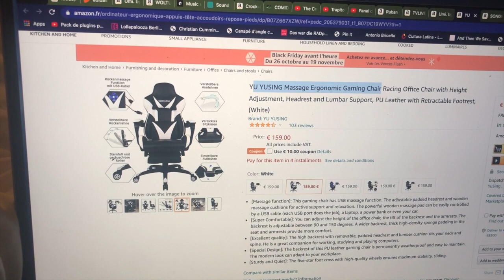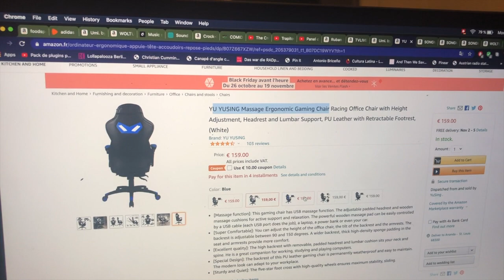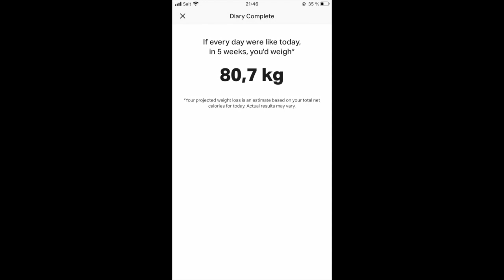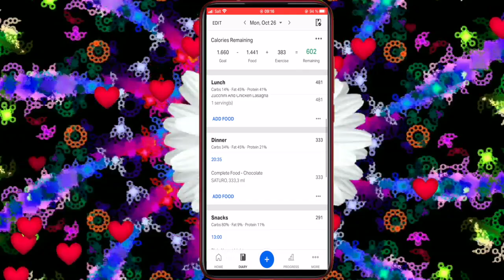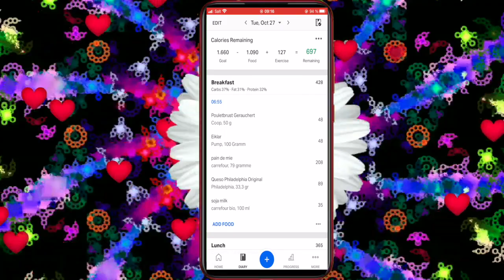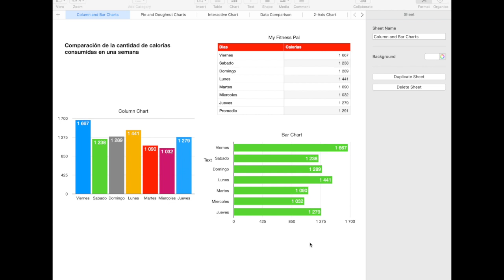Una semana de My Fitness Pal! Resultados reales!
En el Vlog semanal número 6, uso el app My Fitness Pal para seguir mi consumo de calorías y macronutrientes por una semana para ver si voy por buen camino.

Música en:

I'm missing Ennis- Philip Ayers
Why do you still hurt- Pastis

Thumbnails: CANVA.com